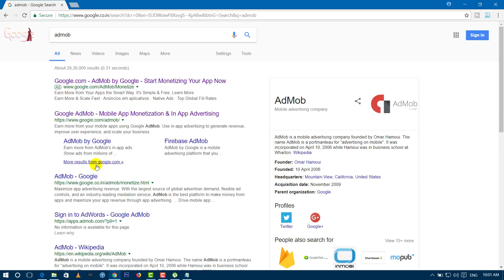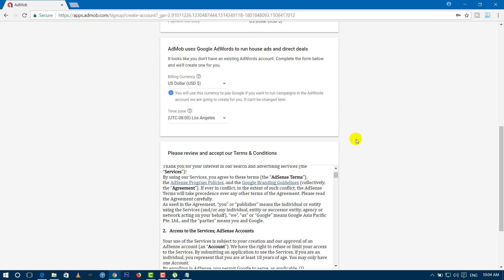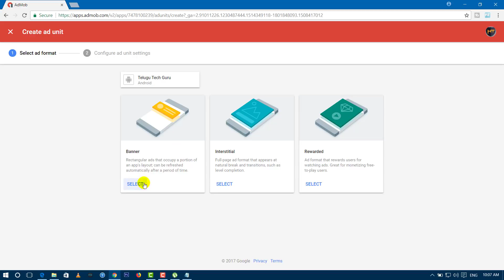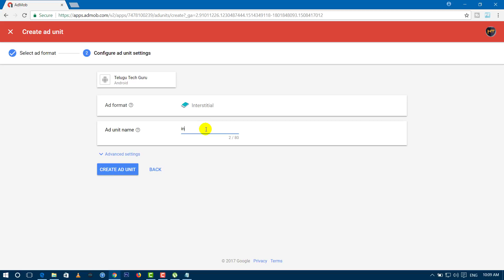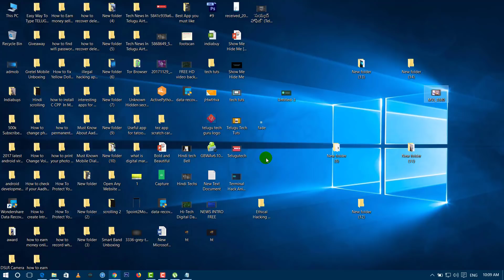What is admob || How To Create Admob Account || App Making Telugu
how to create mobile apps for android in telugu, and admob